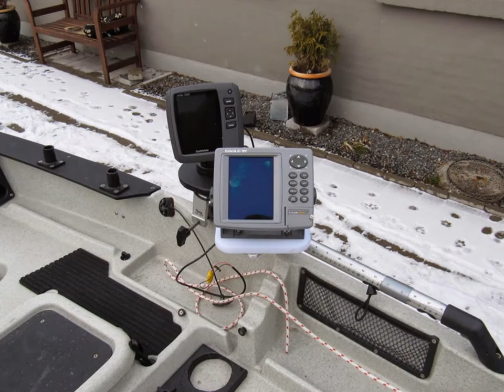Hobie Pro angler building